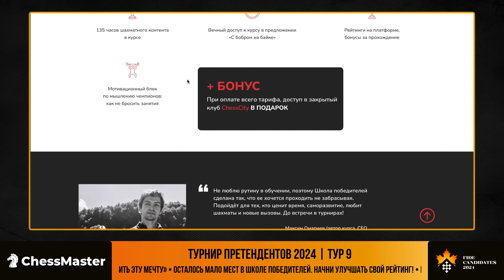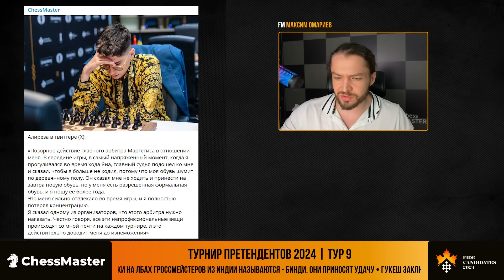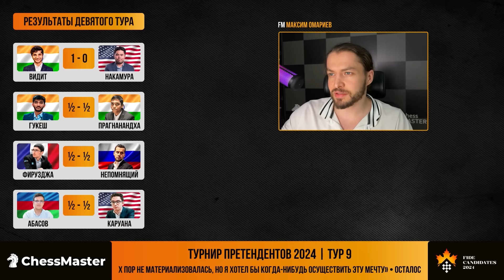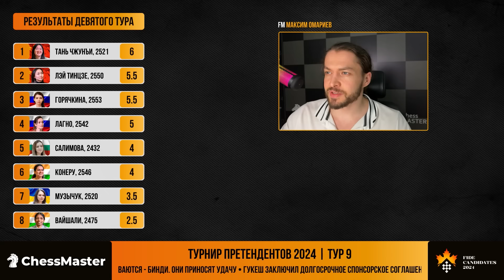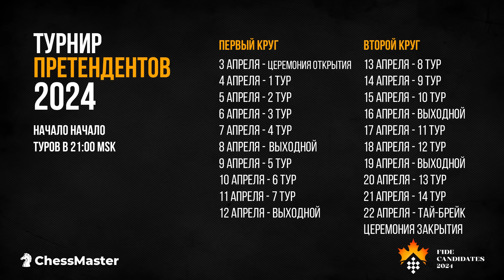Скандал с обувью! Алиреза в гневе. 9 тур Турнира Претендентов 2024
В 9 туре Турнира Претендентов случился очередной инцидент в партии Алирезы Фирузджи против Яна Непомнящего!

00:00 Вступление
00:36 Большая акция от ChessMaster
01:36 Ниджат Абасов - Фабиано Каруана
03:35 Гукеш Доммараджу - Рамешбабу Прагнанандха
06:36 Видит Гуджрати - Хикару Накамура
10:46 Алиреза Фирузджа - Ян Непомнящий
17:56 Турнирная таблица после 9 тура (мужчины)
18:45 Рамешбабу Вайшали - Тань Чжунъи
21:08 Турнирная таблица после 9 тура (женщины)
21:38 Заключение